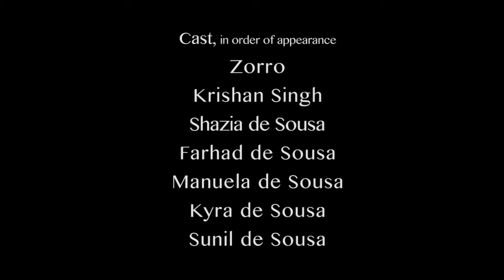A Day In the Life of Zorro - A Cover Video of The Beatles' Song